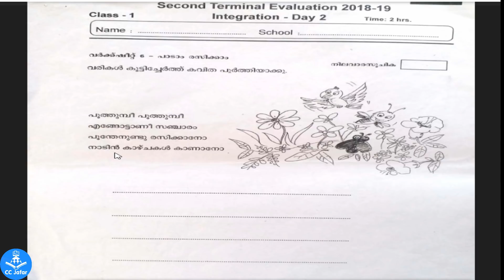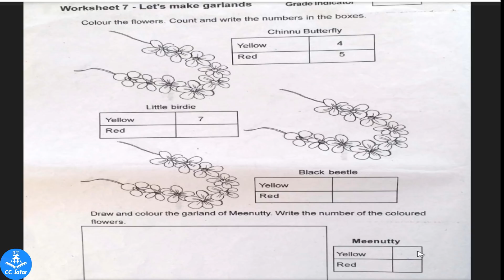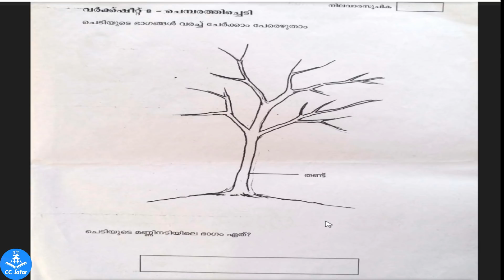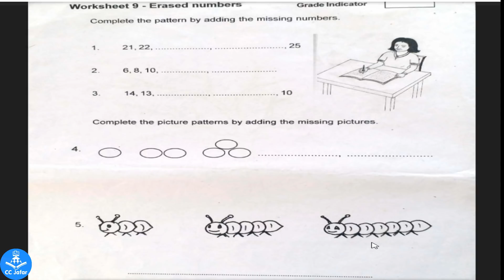ഉദ്ഗ്രഥിതം-രണ്ടാം ദിവസം,ക്ലാസ് 1,HalfYearly Examination 2018-19 Question Paper Class 1 (Second day)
The Online Channel for Education .You can search Educational contents for Primary School Classes in Kerala.This Channel providing ICT helps for all subject in Primary Classes.by ccjafar